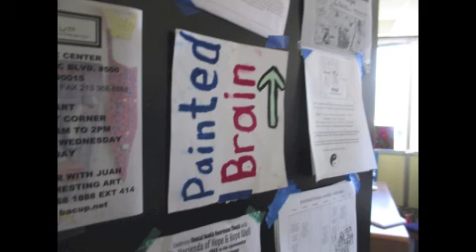walking from macarthur park station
This is a walking tour from Macarthur Park Metro Station to Painted Brain Headquarters at 1730 W. Olympic Blvd. #500.  Hope it helps with your visit to us at Painted Brain.